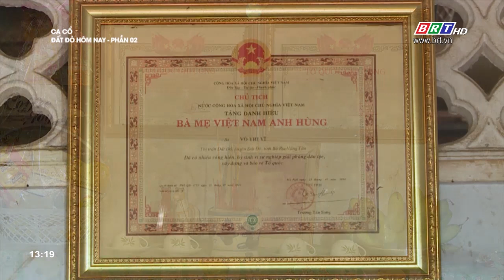Ca cổ: Tình mẹ sáng đời con - Trình bày: NSƯT Lê Tứ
ư